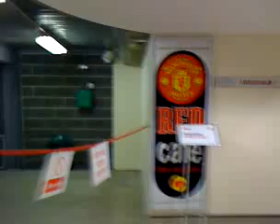Old Trafford, United Kingdom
Streamed by susheewa in Trafford, United Kingdom.